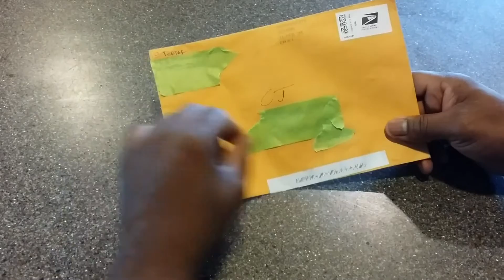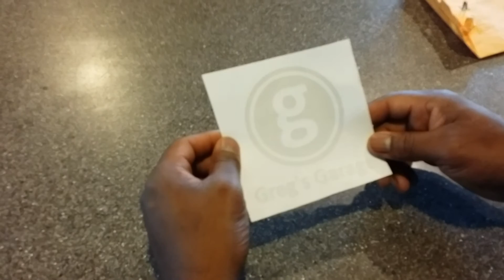Greg Porter (Greg's Garage) WHO!!! Happy Memorial Day Mail Call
YTGG, first ever mail call and from WHO! Greg's Garage! One of the relics of the Youtube